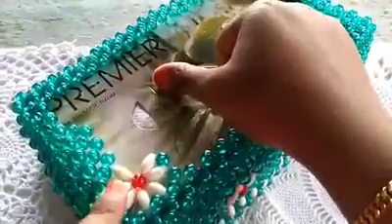Kotak Tisu Manik Bunga part 8 by Wan KKDM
💠Fb kraf kait dan manik
💠Fb kraf kait dan manik page
💠Fb Group geleria kkdm
💠Instagram krafkaitdanmanik